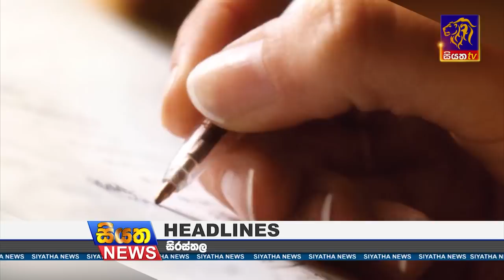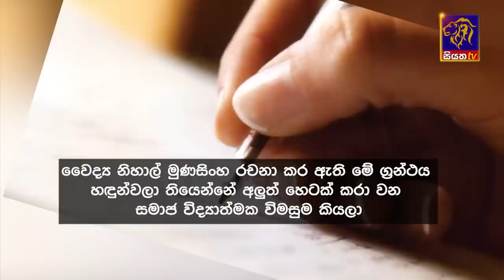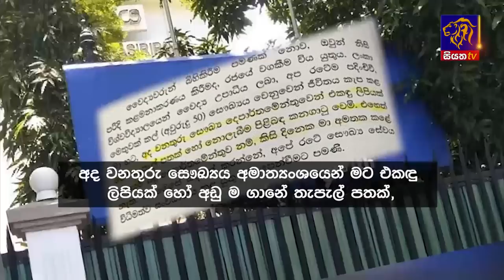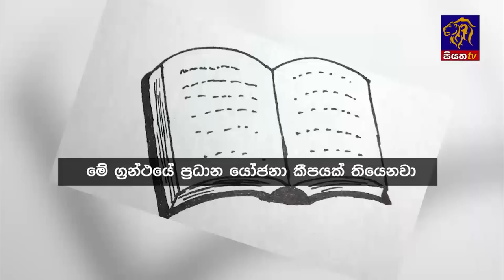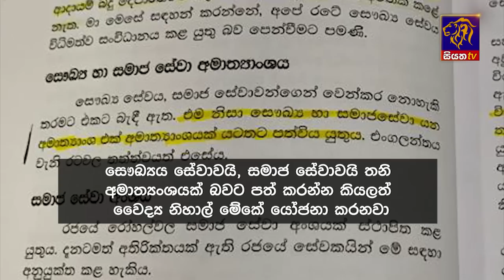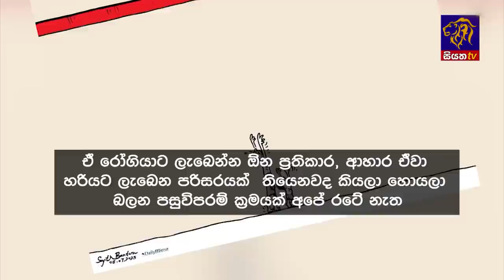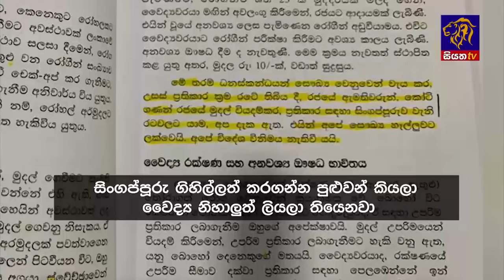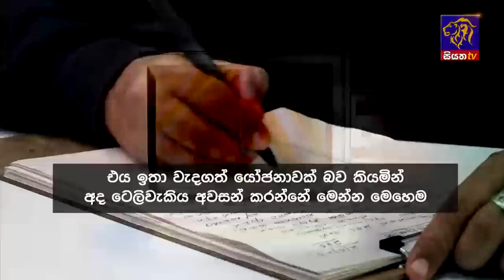Siyatha News | 6.00 AM | 28 - 09 - 2023